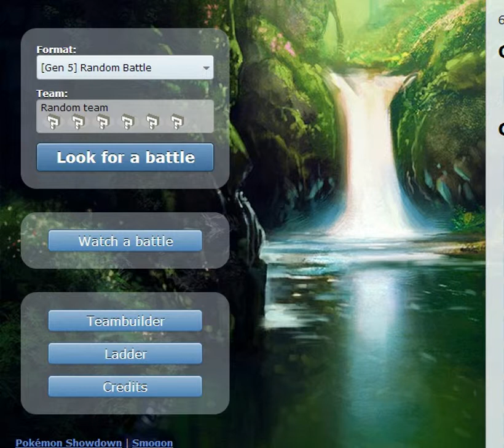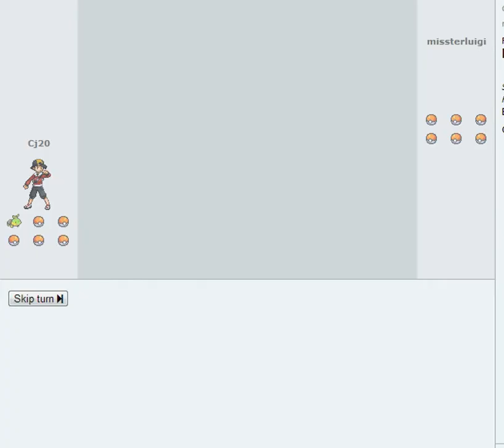Pokemon Showdown Random Battle; Stupid Victrabeel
The sweep